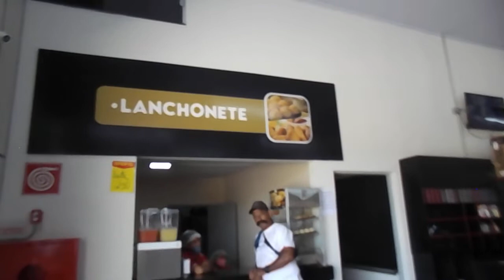ACONTECEU EM CORAÇÃO DE JESUS - MG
Levi Lafetá - Jornalista, Administrador de Empresa, Escritor, Bacharel em Direito, Radialista e General Manager em futebol.
Coração de Jesus - Minas Gerais